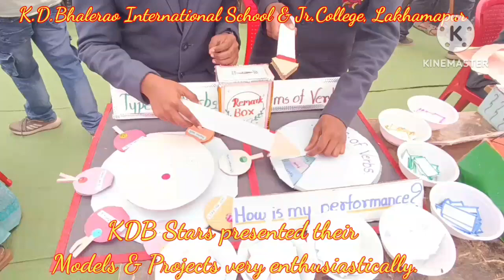KDB Stars presented their Models & Projects on Grand Educational Exhibition.